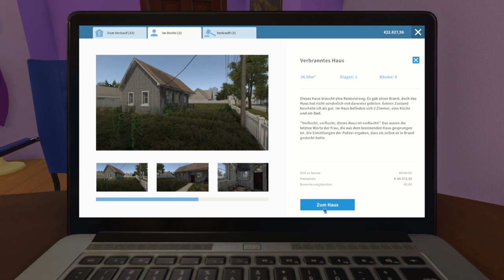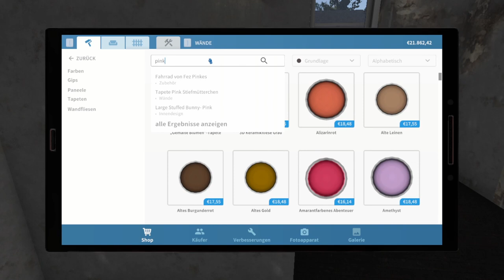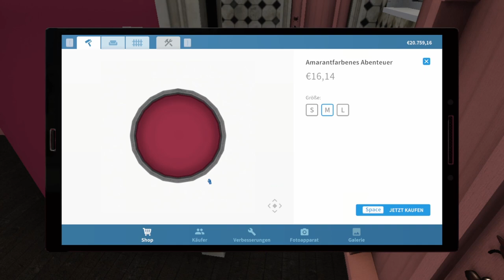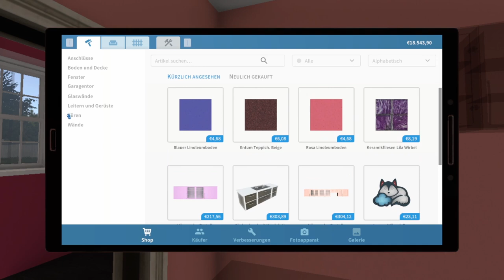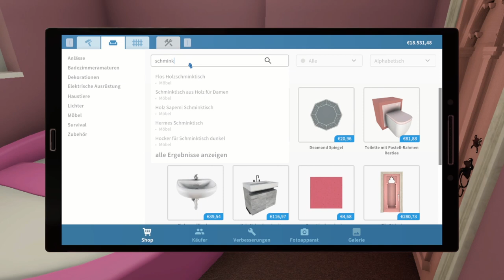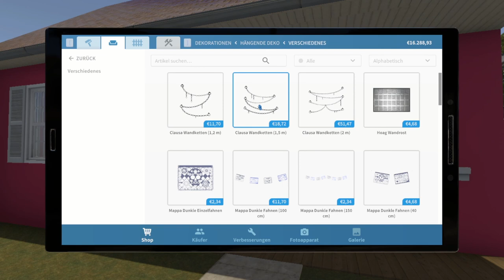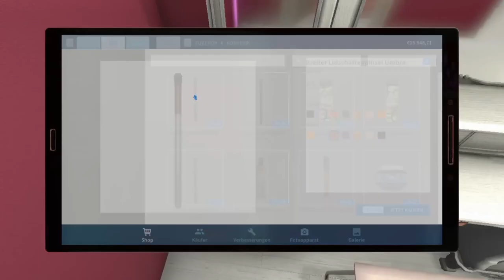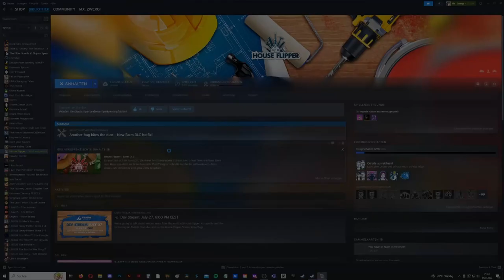HOUSE FLIPPER - Stream #14 [BONUS] 🏠 Barbie Dreamhouse bauen